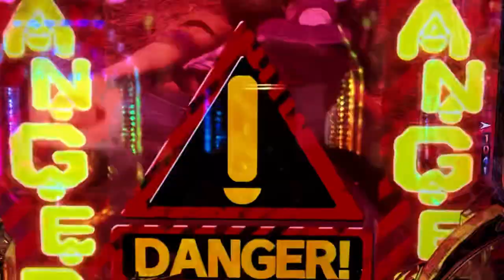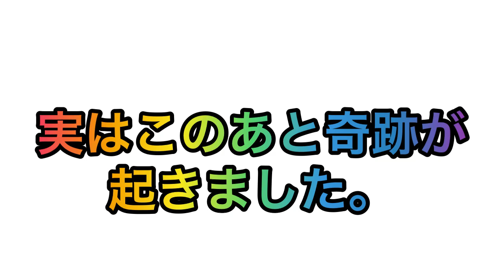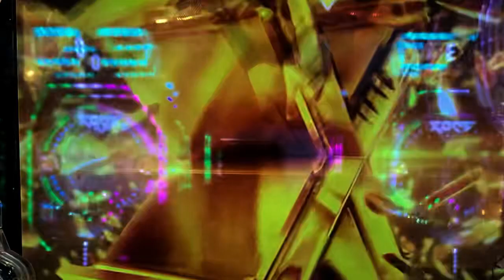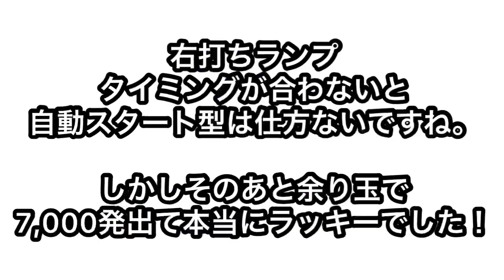モンスターハンターダブルクロスの右打ちランプ拾いました ランプ生活#52玉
1玉から始まる右打ちランプ生活52玉目
パチンコ　モンスターハンターダブルクロス

株ブログ
ど素人が株で勝つダメ為のブログ